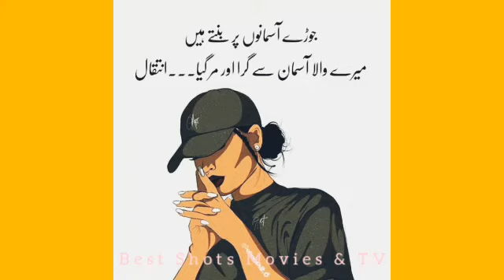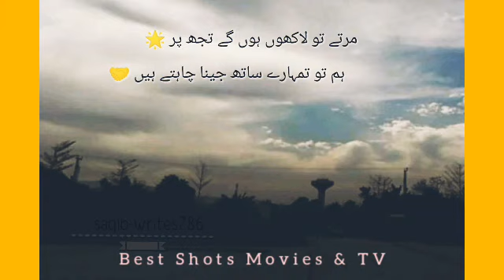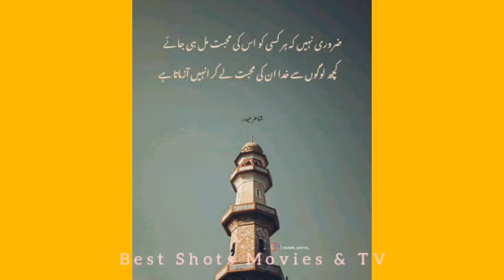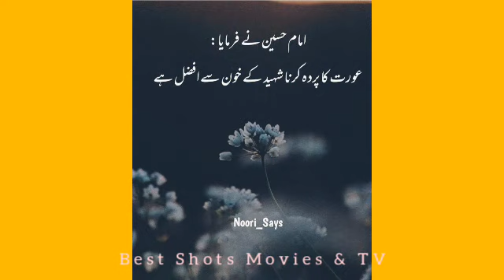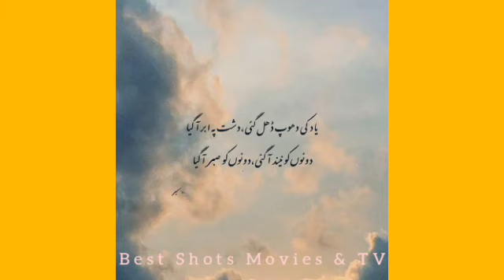Urdu Poetry Part-2 - Best Sad Two Line Urdu Poetry Pictures